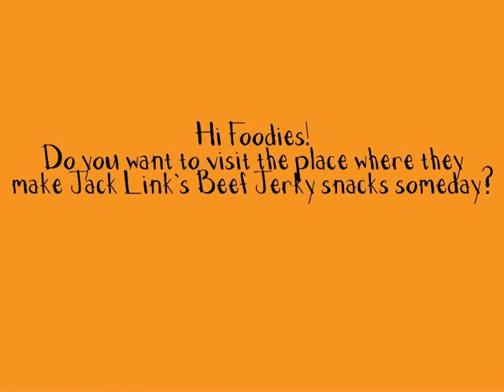Jack Line's/Link's Beef Jerky snacks - Link Snacks Inc. - American Youtube Commercial (2021)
This is my fanmade student animated commercial made in 2021 about "Jack Link's Beef Jerky or Link Snacks Inc.", an American beef jerky snack company located at:

American location:
Address: Link Snacks, Inc.
One Snack Food Lane
Minong, Wisconsin 54859

CONSUMER RELATIONS:
Monday–Friday, 8am–5pm CT
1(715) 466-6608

If you want to learn more about Jack Link's Beef Jerk snacks, then check out this website at: